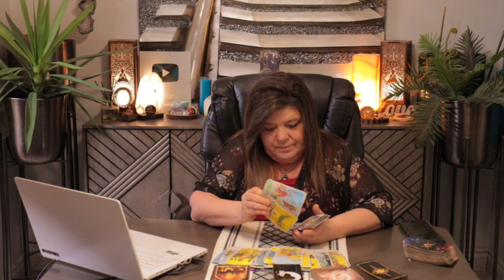GEMINI SOMEONE IS GOING OFF THE DEEP END! PURE RAGE AND DOING IT PUBLICLY! POPO MAY BE CALLED!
THIS IS LIKE FULL OUT RAGE AND ATTACK